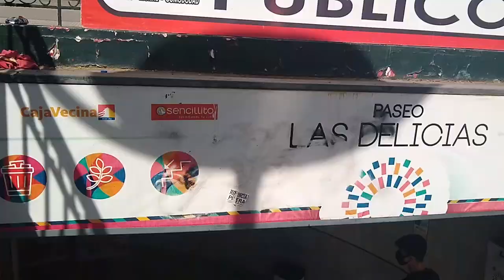Un Entreno Casual con Zenders | Parkour Vlog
Mi amigo me dijo...
-oye, su treino en la Pintana? A lo que yo respondí…
-De cabeza xd
Aquí vamos a mostarles lo que es hacer parkour en Santiago de Chile.